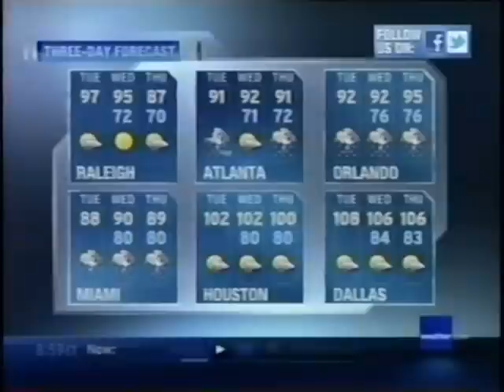TWC Local on the 8s from July 2011 #4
A song that's played during LOT8s in the morning hours

"Moment Of Truth" by Paul Taylor